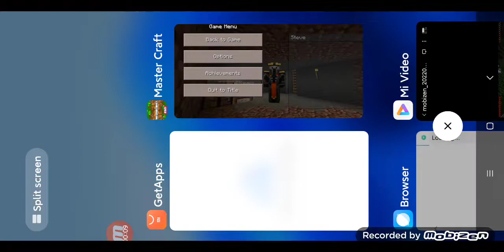February 13, 2022